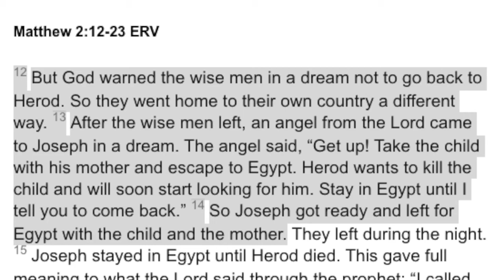Sinking Feeling No More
A revelation I had yesterday I wanted to share. Sometimes it's just time to live a different life entirely. It's here for us all. May you live free in all ways in Jesus' name, to the glory and honor of the Kingdom of God through Christ.

Glory and Honor to Jesus Christ!
Jennifer

There’s no charge for the Gospel here. We freely provide a wealth of biblical prayers, videos and recordings for dream interpretation education, spiritual warfare, healing and deliverance. For those who feel unction to bring oil to the work of this ministry, your kind words or offerings are so welcome and appreciated. To God be the glory in advance for all helps and encouragement. God bless you!!!
Thanks 😊  🙏  ❤️

This channel is a combination of biblical counseling, deliverance, dream interpretation, teaching and prophecy to prepare the last days remnant to be a clean bride and ready ministers for the last days.

Freely Given Support for your Victorious Christian Walk:

Healing & Deliverance God’s Way – Audio Class For Christian Counseling Professionals & Individuals | For Training & At-Home Healing